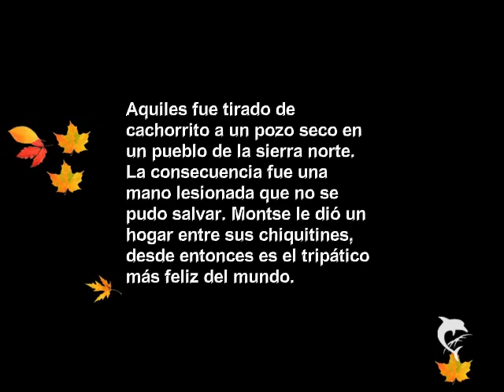Aquiles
cruce de fox terrier